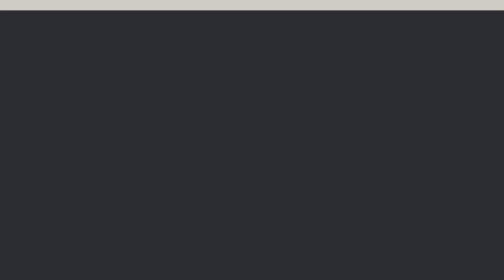College Football Player Profile: Will Howard | GSMC Fantasy Sports Podcast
Welcome to the latest episode of the GSMC Fantasy Sports Podcast! Today, we're putting the spotlight on one of the most exciting quarterbacks in college football, Will Howard, who has recently transferred to Ohio State. We'll dive into Howard's journey, breaking down his performance, strengths, and what he brings to the Buckeyes' offense. Whether you're a college football enthusiast, a fantasy sports fanatic, or just curious about the latest buzz in the NCAA, this episode is packed with in-depth analysis and expert insights. Discover how Howard's move to Ohio State could shake up the season and what it means for the Buckeyes' championship aspirations. Join us for an engaging discussion that you won't want to miss. Tune in now to stay ahead of the game with GSMC!